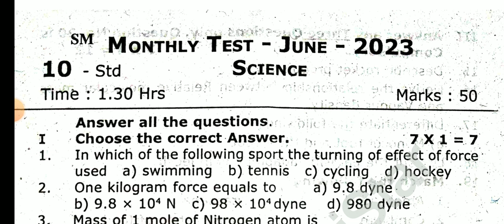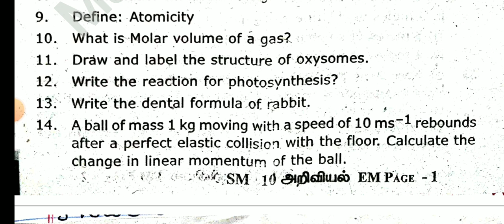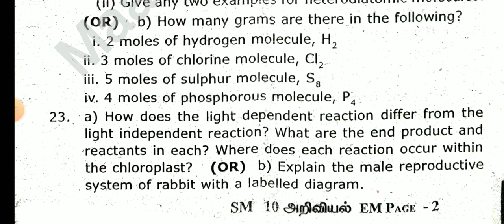10TH SCIENCE FIRST UNIT TEST-2023 OFFICIAL QUESTION PAPER ANSWER KEY II 10TH SCIENCE FULL ANS KEY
10TH SCIENCE FIRST UNIT TEST-2023 OFFICIAL QUESTION PAPER ANSWER KEY II 10TH SCIENCE  FULL ANS KEY

10THSTD#WHAT'SAPP#GRUOP

12TH STD SCHOOL UPDATE 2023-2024

11TH STD SCHOOL UPDATE 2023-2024

10TH STD SCHOOL UPDATE 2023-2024